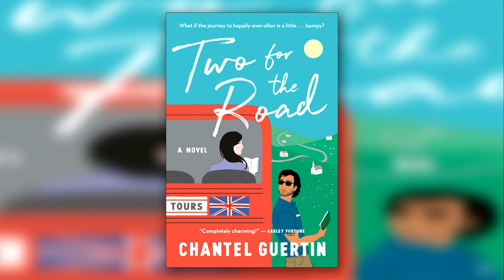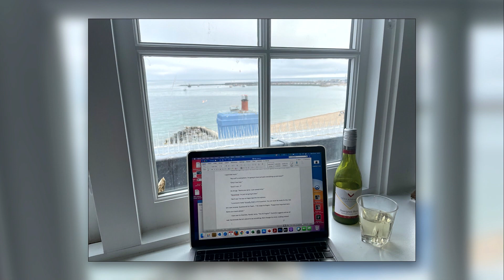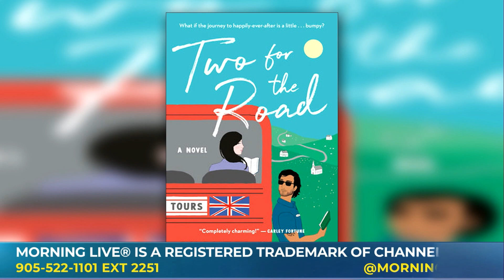Author Chantel Guertin's new book takes readers on an adventure through England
On this Well Read segment we focused on one read- the new book from bestselling author Chantel Guertin. She joined us this morning with more on the just-released 'Two for the Road'.